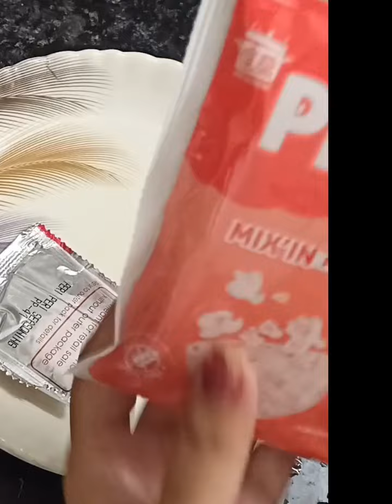PIPO Mix`in Popcorn Periperi Flavour 🤤🤤popcorn